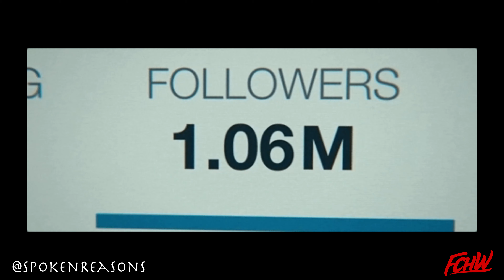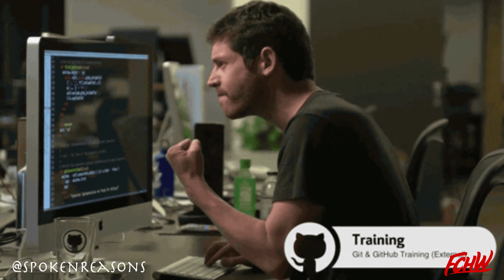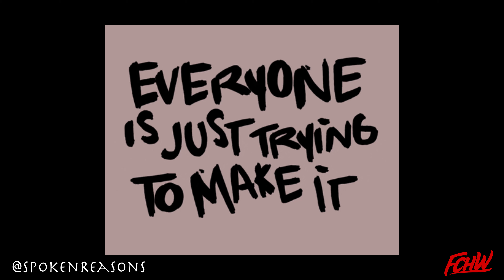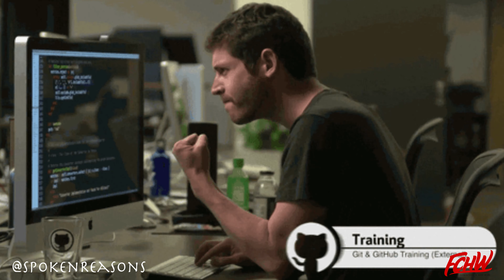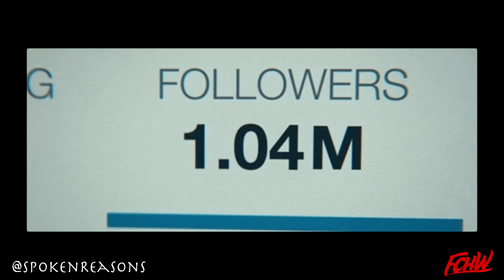Social Media Brand Building.. Why You Should Focus on Yourself Instead of Worrying About Others!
Download SPOKE GANG Vol. 2

Podcast Link - shorturl.at/lwP03